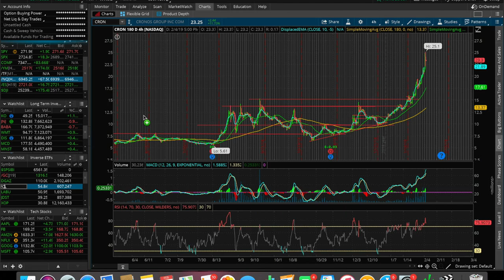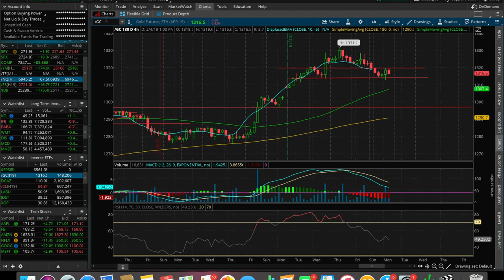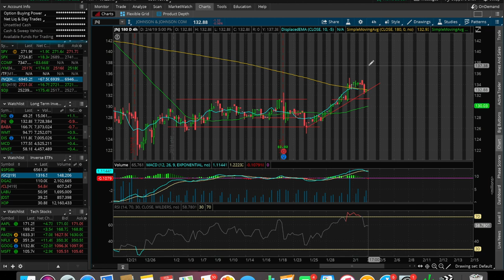TECH STOCKS UP! | 2/4/19 Trading Update | Google Earnings Report